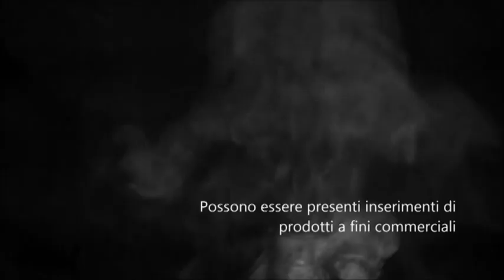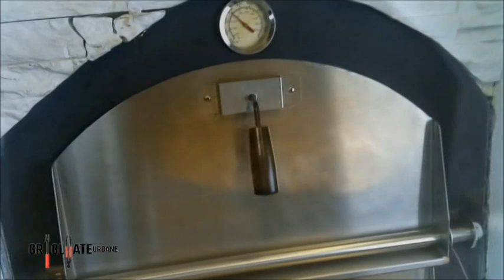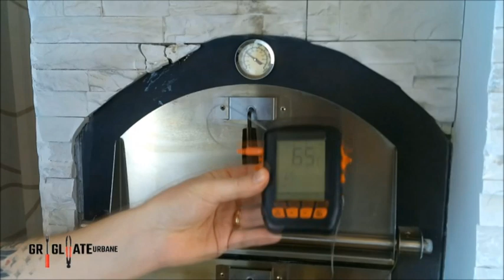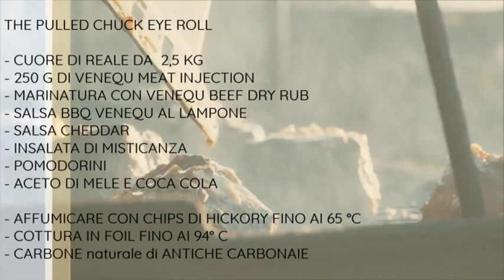Grigliate Urbane | Chuck Eye